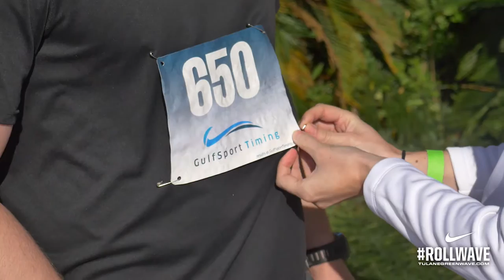Tulane Athletics 5K 2017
The ninth annual Tulane Athletics 5K was a HUGE success. Thanks you everyone who showed their support!